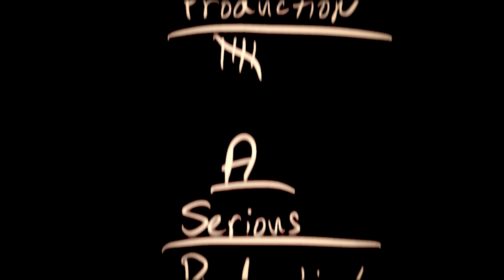Gamblez & Serious Productions - Ancient Windz (Official Video)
New Single from "Tha Lucky Bastard EP" available on all streaming services.
Filmed in Park County ,Colorado at the abandoned Magnolia Gold Mine.
The Magnolia Mine and Mill was constructed in the 1880s. This mine was supported in large part by the town of Montgomery, the current location of the Montgomery Reservoir. The town of Montgomery was rather prosperous in the late 1800s, at one point housing a population of 1,000 people.